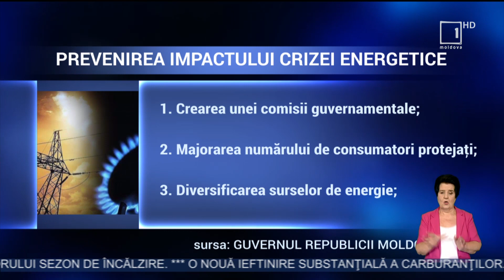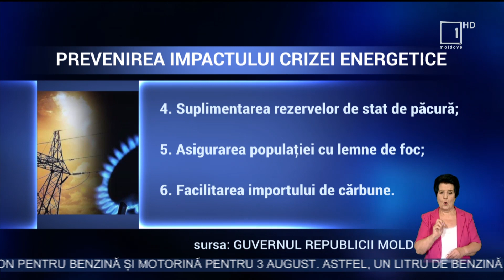Guvernul analizează trei scenarii cu probabilităţi de limitare a furnizării gazelor naturale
Guvernul analizează 3 scenarii cu probabilități de limitare a furnizării gazelor naturale, pregătindu-se chiar şi de întreruperea totală a livrărilor. În funcţie de situaţie, vor fi implementate măsurile necesare pentru a ajuta cetățenii ţării să treacă cu bine peste sezonul rece din acest an. etice odată cu venirea sezonului rece. Subiectul îl discutăm cu expertul în domeniul energetic, Victor Parlicov, fost director ANRE.